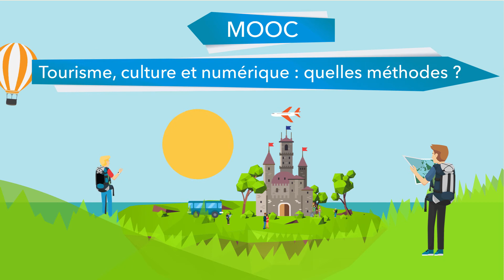TEASER MOOC 2